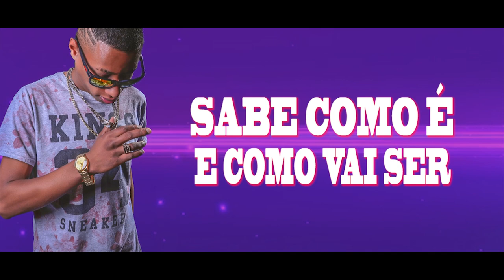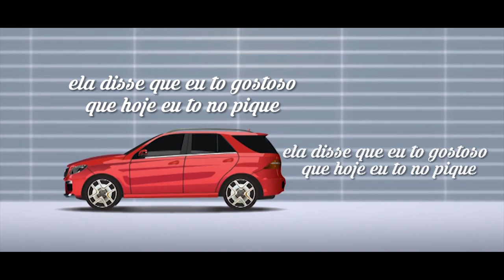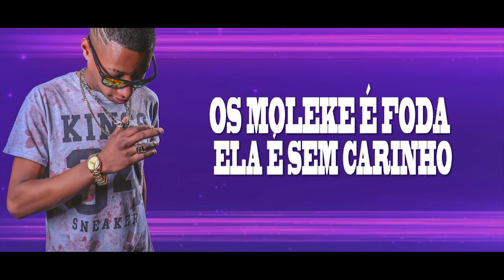MC Theonas - Sem Calcinha (Lyric Video) Dj Mart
Criação: Diogo S.B
Artista : MC Theonas

Disponivel em todas as plataformas digitais

Este (Lyric Video) é um produto original e próprio da Gravadora e Editora FA EXPLODE. A cópia dele ou o reenvio do mesmo resultará em grandes implicações ao seu canal do youtube ou até a exclusão do mesmo.

Divulgue seu trabalho no canal FA EXPLODE